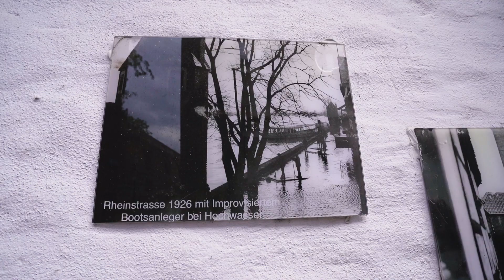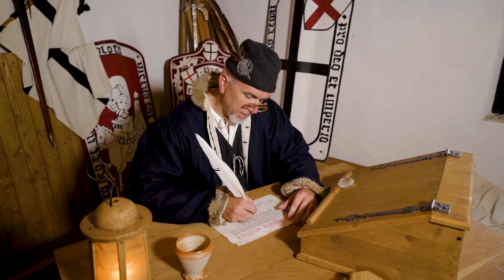Tag des offenen Denkmals